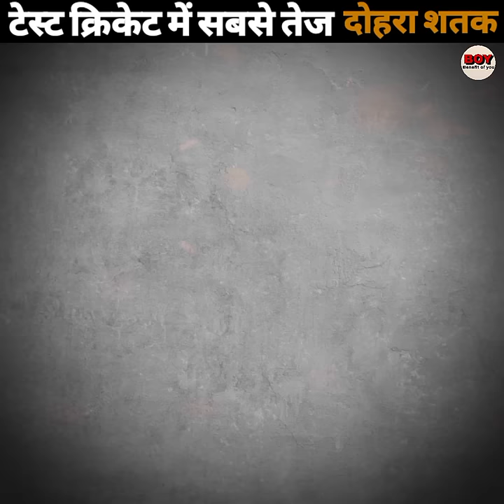Fastest Double Century in Test Cricket | Scored The Fastest Double Century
Friend, you must have seen many players scoring double centuries in Test cricket.  But friends, you will not know that after all, which player has scored the fastest double century in the history of Test cricket, then friends, in today's video, we will know that who is that player?
No. 4 Virendra Sehwag Double Century against Pakistan
No. 3 Virendra Sehwag Double Century Against Sri Lanka
No. 2 Ben stokes Double Century Against South Africa
No. 1 NJ Astle Double Century Against england
Fastest double century
fastest double century in test cricket
fastest double Centuries

this video is credit to - icc, bcci and all other cricket boards, getty, espn

-This vidco has no negative impact on the original works (It would actually be positive for them)
-This vidco is also for teaching sports purposes.
-It is not transformative in nature. H only used bits and picces of videos/shorts to get the point across where necessary.

We make these videos with the intention of educating others in a sports form. Our understanding is that it is in correlation to Fair Right Use, howerer given that it is open to interpretation, if any owners of the content clips would like us to remove the video, we have no problem with that and will do so as fast as possible.

All the information given in this video is taken from internet and social media platforms. And this video is made only for Education Purpose and General Knowledge. So watch this video from General Knowledge and Education Purpose only.

Hello friends welcome to your own YouTube channel Benefit of You.
Friends, on this YouTube channel you will get information about all the facts and general knowledge of the world. Due to which your general knowledge will increase more and on this YouTube channel you will get to see all the videos in Hindi language. And here you will see shorts and long videos.

Friends, you will get to see the fact videos of all these following topics here.
(1) cricket facts
(2) all countries cricket match review
(3) ipl related facts
(4) cricket related news

Thanks